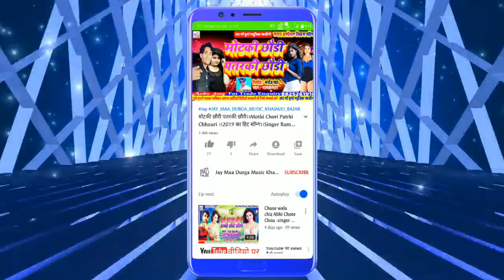Bhojpuri Dj Song !! Saman Dunu Pasre Kabo Na Ghasre !! Singer Ramkumar ka super Duper hit song 2020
Title:-Saman Dunu Pasre Kabo Na Ghasre

Singer:-Ram Kumar

Witteer:-Sahu Prakash

Nirmata:-Sahu Prakash